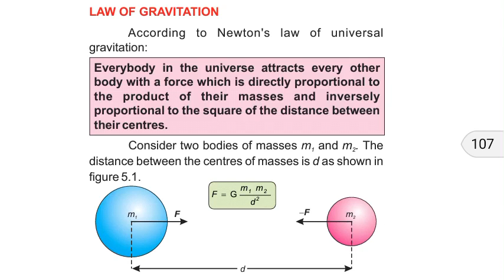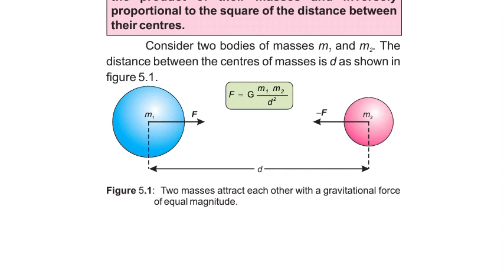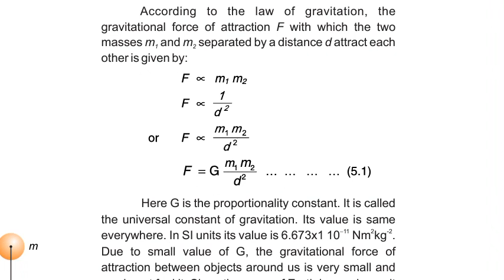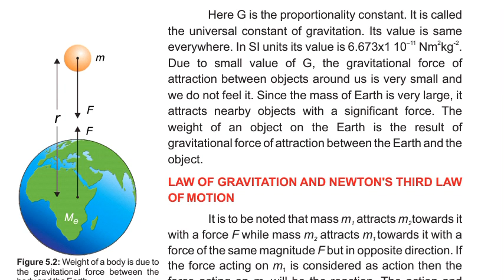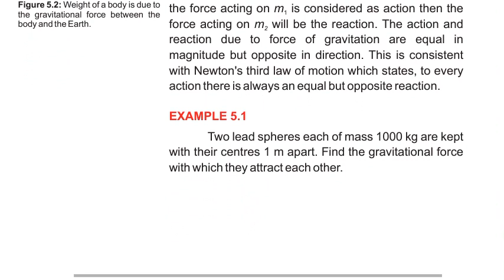Law of Gravitation , Newton's Third Law and Law of Gravity , 9th Physics , Formula of Gravitation